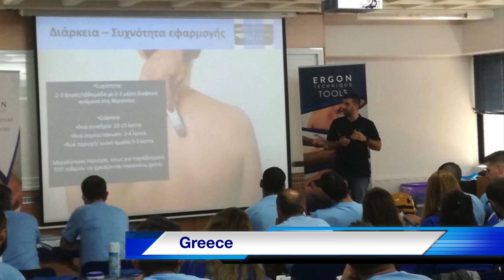MEET OUR TRAINERS- Konstantinos Mylonas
Konstantinos Mylonas is a Sports and Musculoskeletal Rehabilitation Physiotherapist, specializing in soft tissue mobilization. He is a member of the Laboratory of Therapeutic Exercise and Sports Rehabilitation of the University of Patras, Greece.

He has participated in 18 research studies on sports and musculoskeletal injuries and soft tissue mobilization techniques. He continues researching the effects of soft tissue mobilization as part of his Ph.D.

He has been active in physiotherapy clinical practice for over 5 years. He has treated hundreds of patients in his private Physiotherapy Clinic.

In collaboration with Professor Dr. Konstantinos Fousekis, he developed older IASTM approaches to create ERGON IASTM TECHNIQUE as the basic treatment of painful and non-musculoskeletal disorders.

He is the CEO and CoFounder and Head Trainer of ERGON IASTM TECHNIQUE.